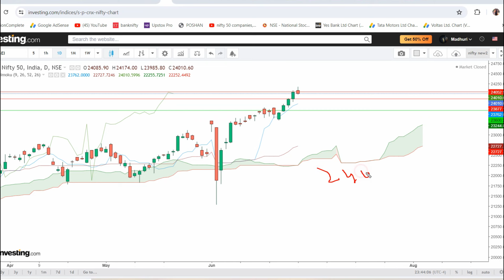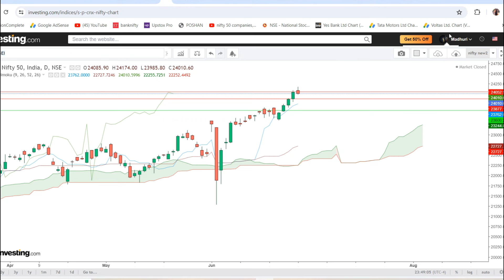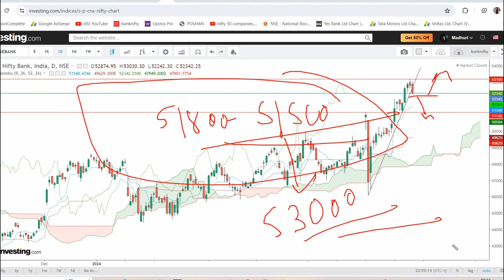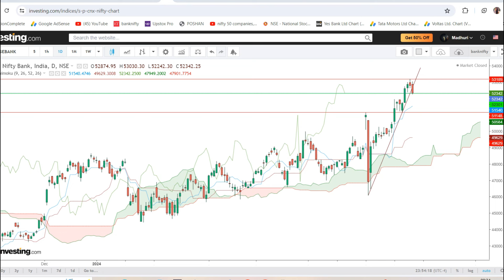Tomorrow BIG GAP DOWN - 30%TAX ON F&O IMPACT MONDAY | 1 JULY 🔥 Banknifty 50000 Traget 😱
nifty tomorrow
nifty prediction
banknifty news
tomorrow market
monday market gap up or gap down
monday market prediction
monday market prediction for nifty and banknifty
Monday  midcapnifty expiry
monday finniftyexpiry
finnifty expiry
midcapnifty expiry
1ST JULY market prediction
today nifty opening prediction
1ST JULY 202 banknifty prediction
nifty prediction for JULY 2024
nifty gap up and gap down strategy
monday market prediction
monday nifty gap up or gap down
monday banknifty prediction
money nifty prediction
banknifty gap up tomorrow
nifty prediction for monday
midcapnifty expiry
rbi rapo rate
RBI POLICY REPO RATE UNCHANGED
GURARAT SUMMIT
Industrial Production YoY FEB
Inflation Rate YoY MAR
INDIAN ELECTION
EXIT POLLS
Nifty Forecast
nifty
Nifty Nifty
nifty share price
bank nifty
nifty 50
bank nifty share price
nifty today
nifty tomorrow
nifty analysis
banknifty analysis
nifty prediction
banknifty
nifty
nifty tomorrow
30% TAX IMPACT IN STOCK MARKET
SEBI NEW UPDATE
SEBI NEWS
NSE AND BSE